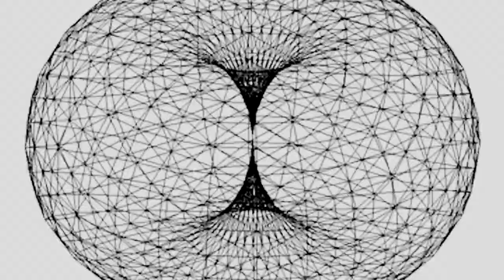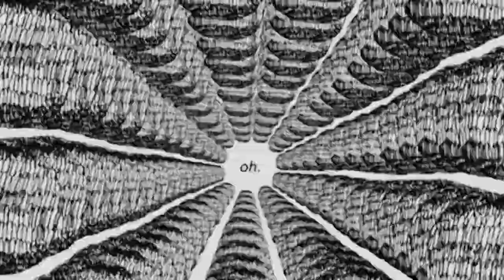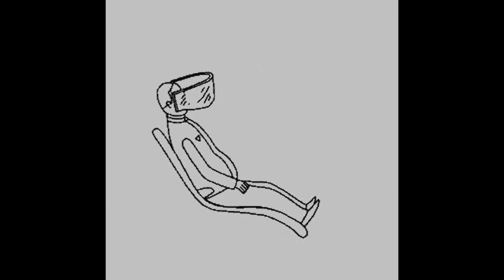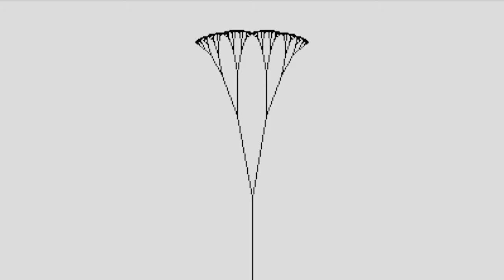L'aquarium - Jump N Run (2013)